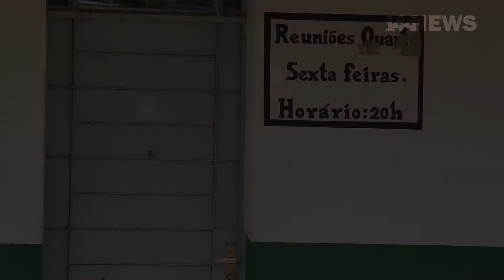Casal conta como superou o vício do álcool e salvou o casamento